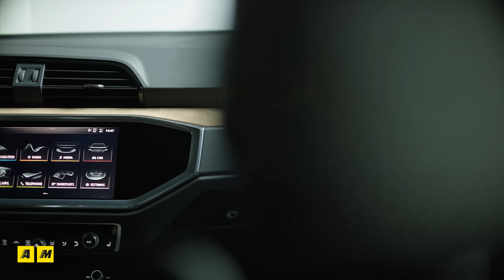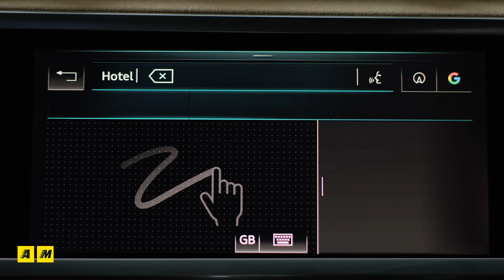Audi Q3 2019 | Ecco la nuova generazione [ENGLISH SUB]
Abbiamo toccato con mano la seconda generazione della Audi Q3. Tutta nuova debutterà a fine 2018 come M.Y. 2019 con motori diesel e benzina, interni rivoluzionati, disponibilità di cambi automatici e manuali e trazione integrale quattro. Un'auto decisamente evoluta rispetto al passato con novità che riguardano anche i sistemi di autoguida - level 2 - e la multimedialità, che scende dall'alto portando con sé due schermi digitali di generose dimensioni. Tre le versioni di esterni e tre quelle di interno. Ecco com'è dal vivo